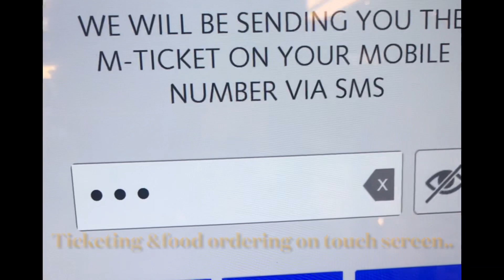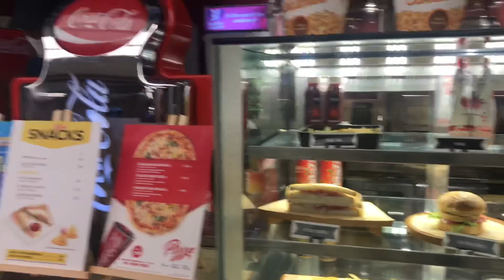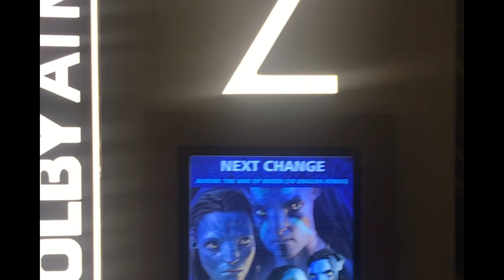INOX ಸೆಂಟ್ರೊ ಮಾಲ್ ಮೈಸೂರ್ INOX Centro Mall Mysore..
Inox centro mall Mysore ..